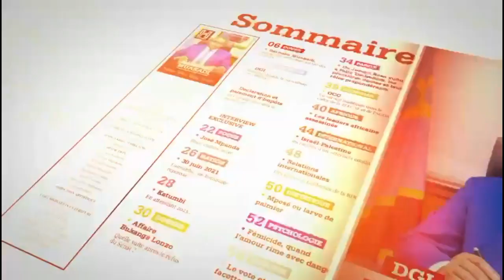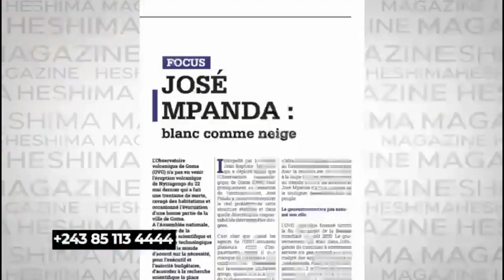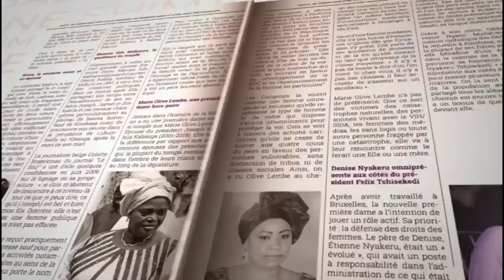FAISONS AUTREMENT : LA PROPOSITION DE LOI MARTIN MWAMBA POUR CHANGER TOTALEMENT LA DEMOCRATIE EN RDC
FAISONS AUTREMENT , LA PROPOSITION DE LOI MARTIN MWAMBA POUR CHANGER TOTALEMENT LA RDC . SUPPRIMER LE SENAT , LA CENI ET ENSUITE SUIVEZ !